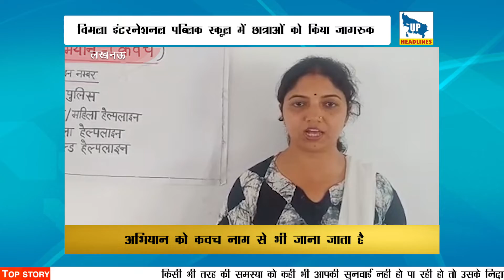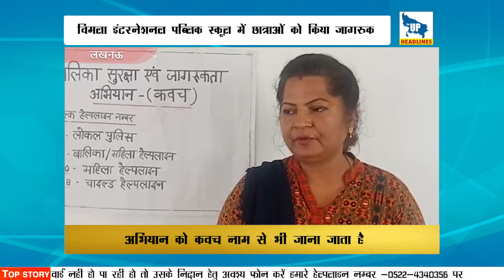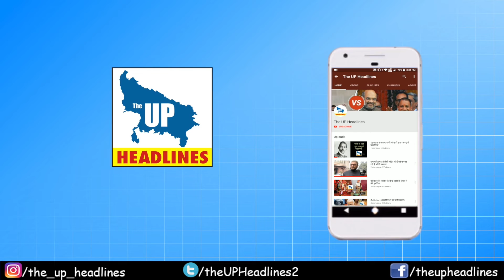बिमला इंटरनेशनल पब्लिक स्कूल में बच्चों को सिखाया गया गुड टच और बैड टच के बीच का अंतर